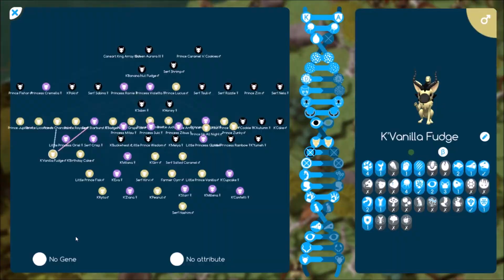Niche: Legacy of Aurora #24 ~ Passing of the Torch